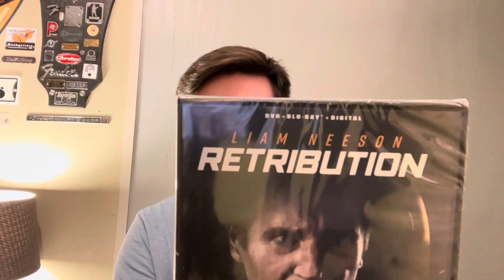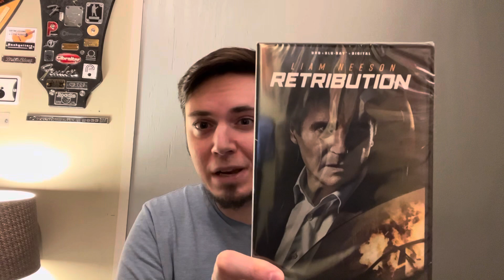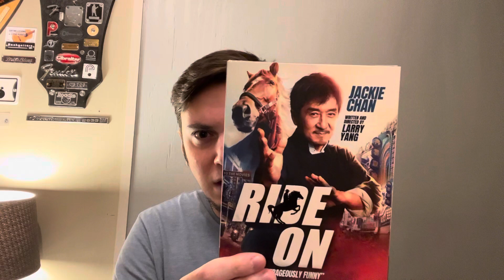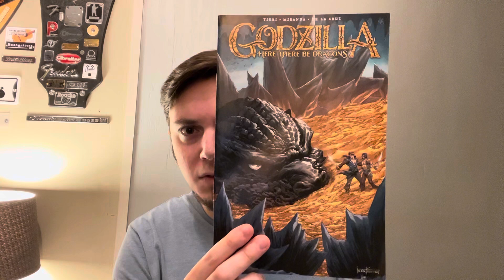Collection Update 11/09/23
More movies and comics!